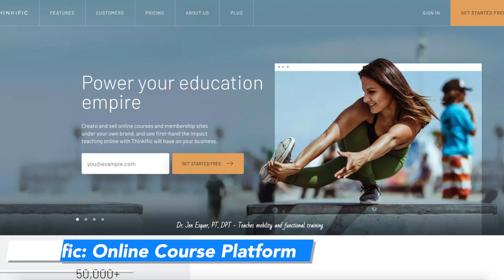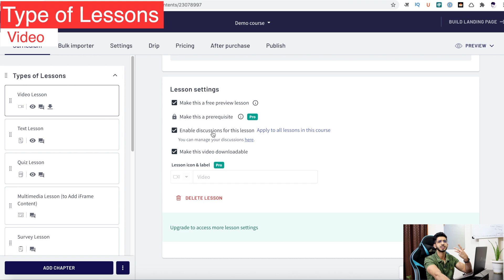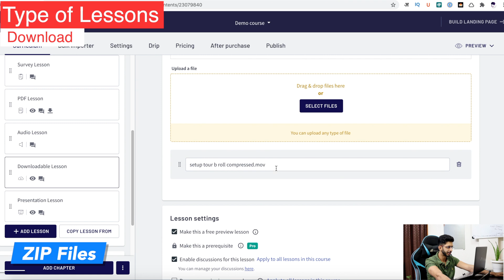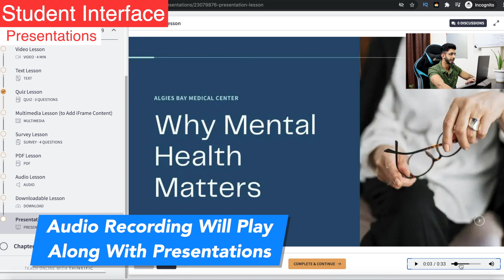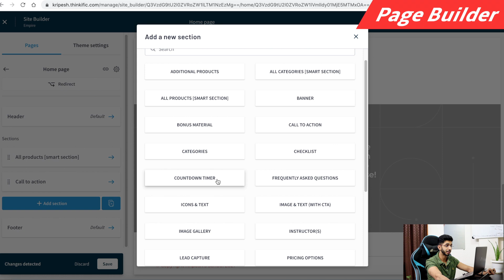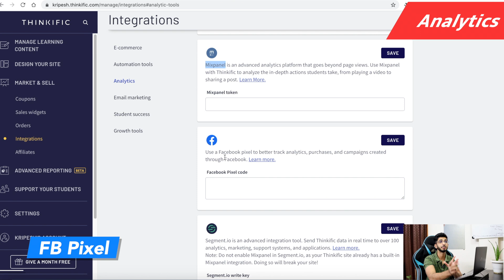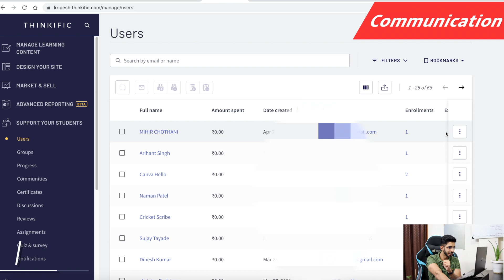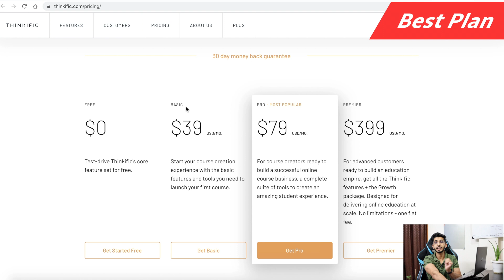Thinkific Review 2021 (Hindi) 🔥 - Best Online Course Platform For Beginners in India?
Thinkific is an online course creation platform which I'm using for my own training programs.

In this video I've done a detailed Thinkific review of for 2021.

After analysing carefully all the pros & cons, I used Thinkific for my own training programs.

Questions that I've answered in this video
~ Is Thinkific Best Online Course Platform in India ?
~ Is Thinkific Best in Free?
~ What are the charges in India?
~ Is Thinkific Worth it?

⌛TIMESTAMPS

00:00 Intro
1:00 Pricing
2:01 User Interface
2:34 Courses
2:43 Types of Lessons
6:42 Thinkific Course Example
7:17 Student Interface
9:11 Bulk Importer
9:26 Drip Content
10:11 Student Pricing Options
10:32 Video Library
11:00 Video Analytics
11:23 Course Templates
11:27 Thinkific Landing Page Builder
14:12 Coupons
14:46 Analytics Integration
15:27 Affiliate
15:47 Zapier Integration
17:08 Thinkific Payment Options
18:01 Communication
18:22 Notifications
18:46 Custom URL
19:28 Customer Support
20:11 Disclaimer
20:32 Best Plan
21:21 Training Program
22:15 Pros
22:42 Cons
22:56 Bottom Line